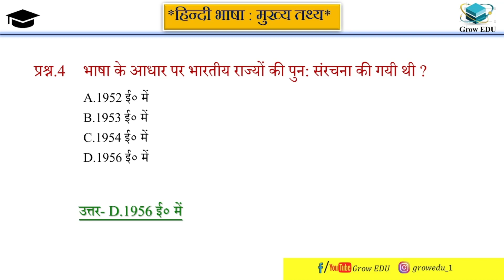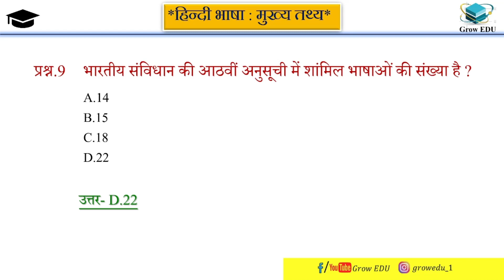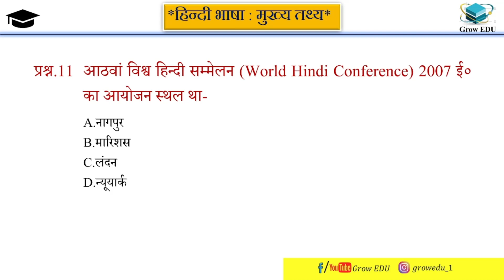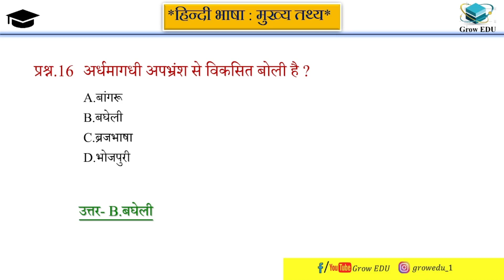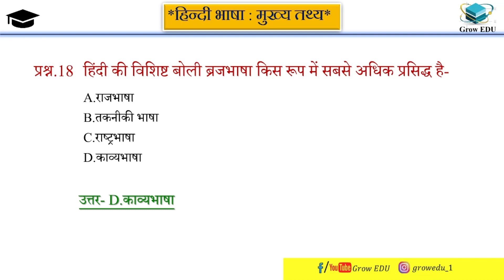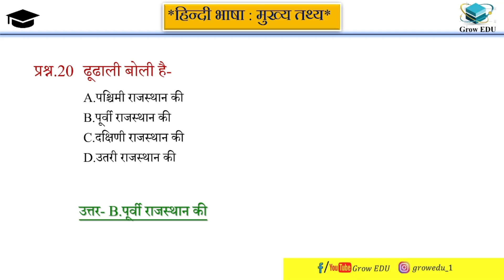समान्य हिन्दी । हिन्दी व्याकरण । Hindi Grammar । हिन्दी भाषा मुख्य तथ्य । हिन्दी MCQS । Grow EDU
GENERAL HINDI GRAMMAR OBJECTIVE QUESTIONS ||सभी प्रतियोगी परीक्षाओं के लिए हिंदी महत्वपूर्ण सवाल टीईटी / ctet / uptet / mp व्यापम / राजस्थान |reet.
 second grade teacher first grade
 वर्णमाला | हिन्दी व्याकरण सांसद एसआई, उत्तर प्रदेश SIExams, रेलवे, एसएससी संधि के लिए वर्णमाला | समान्य हिन्दी व्याकरण । हिन्दी भाषा मुख्य उदेश्य  .ssc gd

About Video

Friend's in this video general hindi grammar objective questions with answers online quiz test for all competition exam .Read many objective
 multiple choice questions of Hindi language in Hindi.
hindi grammar objective type question answer ,
hindi language objective type question answer,
general hindi objective questions free pdf,
objective questions in hindi,
general hindi questions for competitive exams,
general hindi grammar objective questions pdf
bstc paper

hindi grammar multiple choice questions with answers pdf